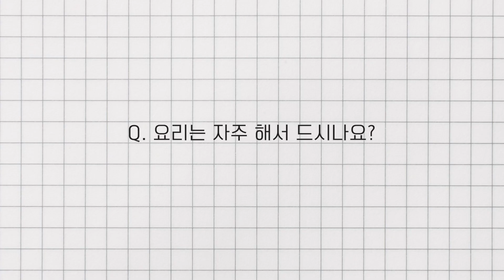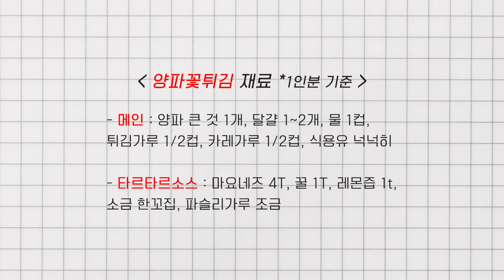[외국인도 반한 로컬푸드 제철레시피_EP.03] 양파꽃튀김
[재료]
- 메인 : 양파 큰 것 1개, 달걀 2개, 물 1컵, 튀김가루 1/2컵, 카레가루 1/2컵, 식용유 넉넉히, 소금 두 꼬집
- 타르타르소스 : 마요네즈 4T, 꿀(요리당) 1T, 레몬즙 1t, 파슬리가루

[레시피]
1. 양파 뿌리를 잘라내고, 껍질을 벗긴 양파를 준비한다.
2. 양파 밑동에 나무젓가락/숟가락을 놓고 8등분을 한다.
3. 물 1컵, 튀김가루 반컵, 카레가루 반컵, 달걀 2개, 소금 두 꼬집 넣고 섞어 반죽을 만들고 양파의 안쪽까지 골고루 묻힌다.
4. 식용유를 넉넉히 붓고 예열한 뒤 튀겨준다. (뒤집어서 안쪽까지 튀긴다)
5. 타르타르소스를 만든다.